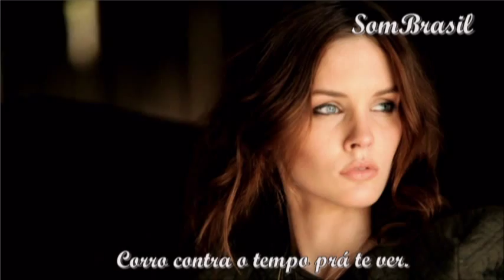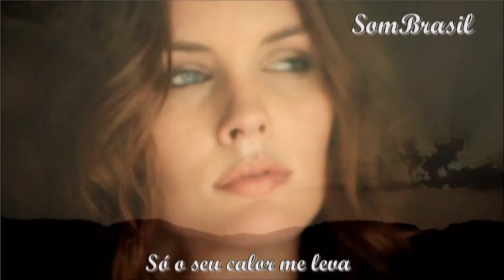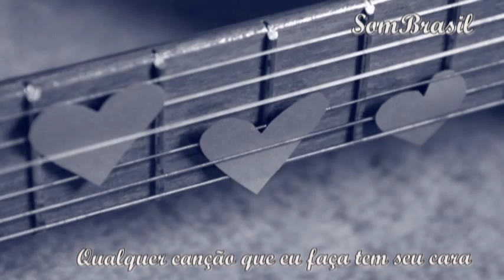Contra O Tempo - Tom Chris